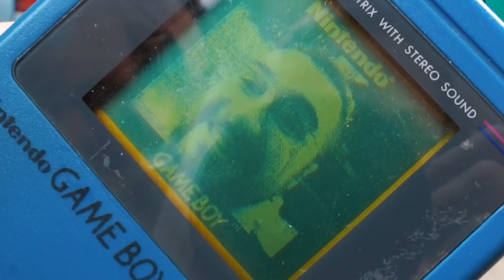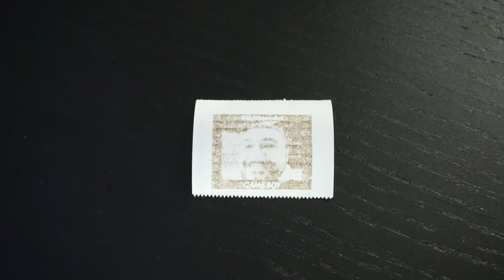Una giornata con la Game Boy Camera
...e un occhio rosso.